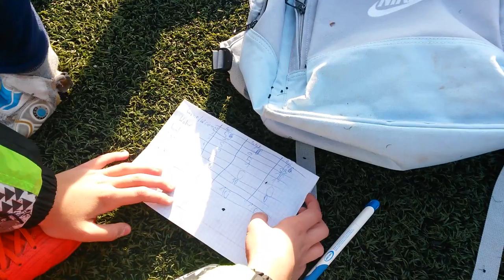Mini Turbo Kozak